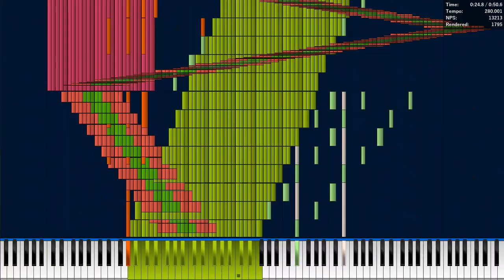[Black MIDI] Pat at Wawa 🎉| 4 Million notes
ayooo new MIDI?

yes I made another MIDI, the last one is kinda becoming popular lma.

this isnt original because I heard the original song before but sadly I dont really know the name, I literally transcribe the melody from my mind to Domino MIDI Editor lul 🥞

then I just make it as a Black MIDI xd

Arigato conchetumare!11!!1!1!1!